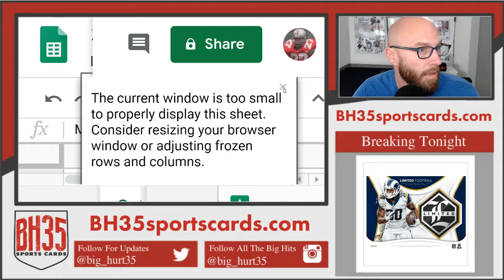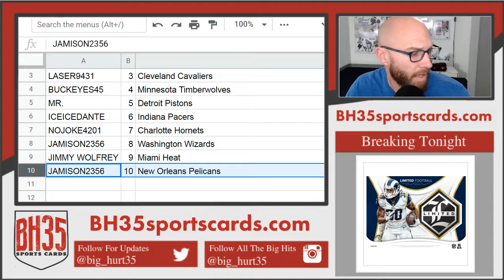Mini Filler for 2018/19 Optic Basketball Case Break #3